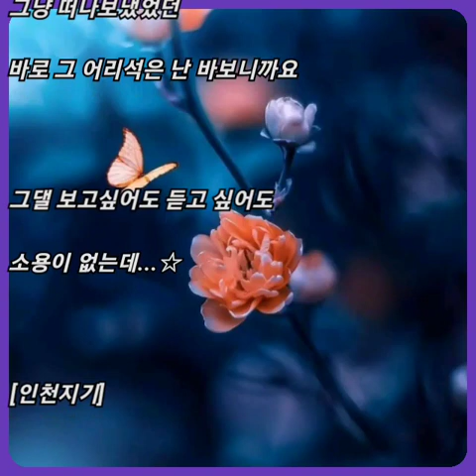DX기홍 ☆ 바보니까요